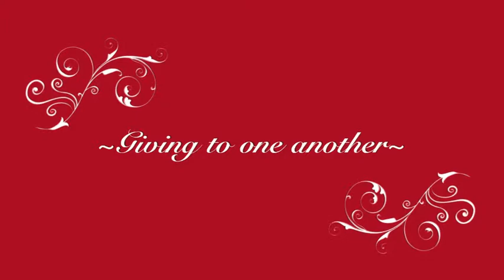A Christmas story bumper